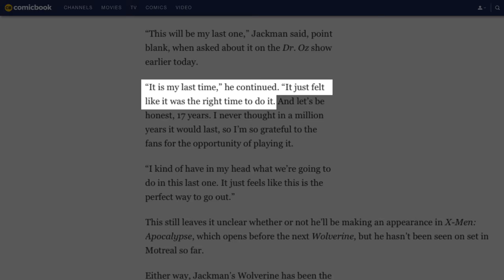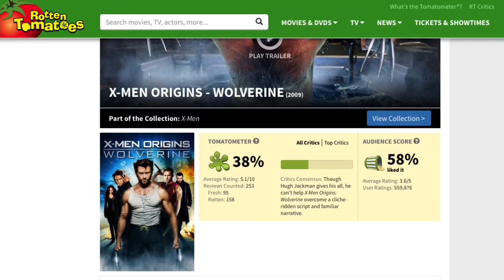Why Logan Marks The End Of An Era For Superhero Films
Logan marks the 10th movie in the long-running X-Men franchise. There is no doubt that Wolverine is the most popular X-Men character, although the adamantium-clawed mutant is facing heavy competition now from Deadpool.

But Hugh Jackman’s Wolverine has set the standard for future actors who will take on the popular anti-hero and Logan is a fitting goodbye to Jackman’s career-defining role. He will be missed after appearing in nine X-Men movies as Wolverine.

The end of Jackman’s Wolverine will also mark the end of an era for superhero films. Here are all the details of why that is.

The ‘old’ X-Men movies are over | 0:00
Jackman and Stewart are ex-X-Men | 1:03
It's the final Wolverine solo film | 2:11
It pushes the limits | 2:38
What comes next? | 3:14